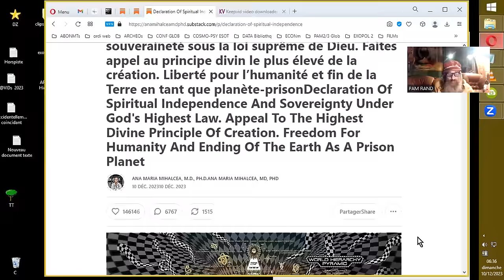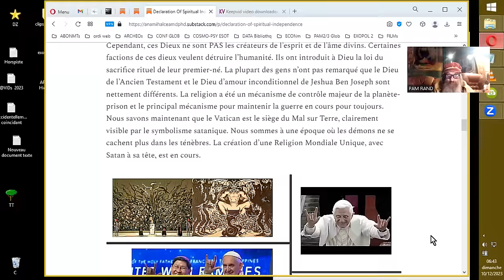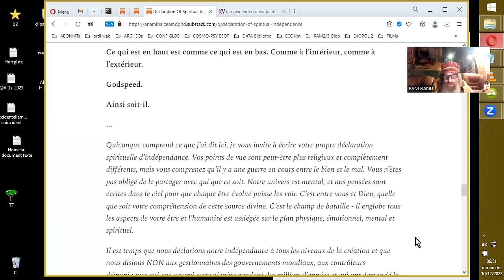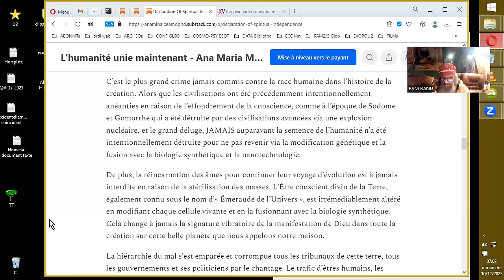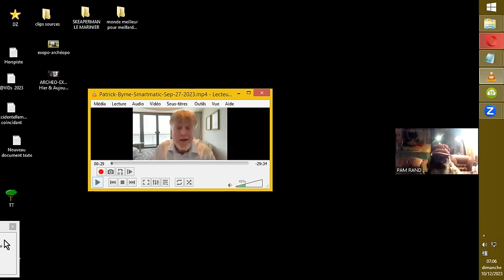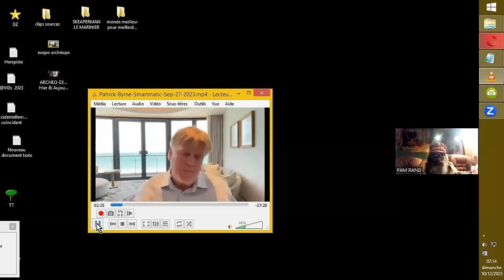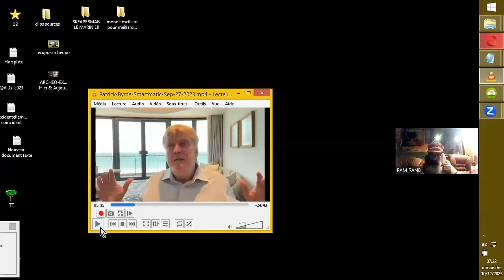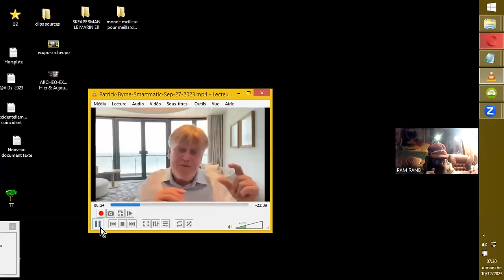Declaration d’independance spirituelle et de souverainete sous loi supreme Divine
Sources :
Déclaration d’indépendance spirituelle et de souveraineté sous la loi
suprême de Dieu. Faites appel au principe divin le plus élevé de la création. Liberté pour l’humanité et fin de la Terre en tant que planète-prison

🚨 BREAKING 🚨 Sep 24 2023 - Patrick Byrne 'Biggest News Since Nov 3rd 2020'
The Fall Of The Cabal Series.

SMARTMATIC EXECS ACCUSED IN ELECTION BRIBERY SCHEME.. PATRICK M.BYRNE
rockyoumentally